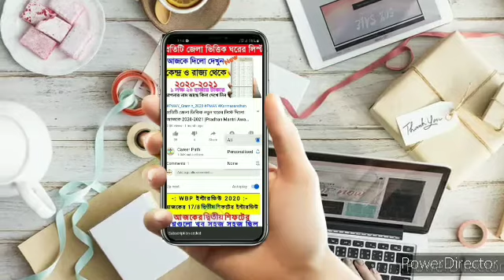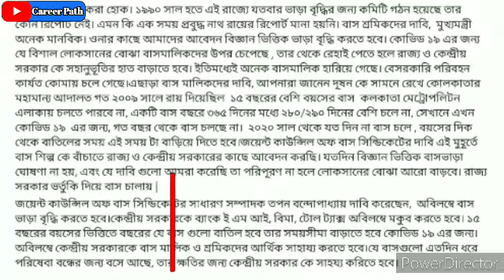বুধবার থেকেই রাজ্যে চালু হচ্ছে বাস পরিসেবা । কোন জেলায় কত গুলো,সময়সীমা । WB Bus Service | Lockdown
lockdown date west bengal. দশ
west bengal lockdown news today live. lockdown kolkata.
lockdown news in west bengal.
ujwala yojana. mamata banerjee.
West Bengal Latest News Today | west Bengal Current News Video Today LockDown News. new lockdown date in west bengal.
LPG gas rate.

পশ্চিমবঙ্গে ফের লকডাউন , West Bengal Containment Zones , পশ্চিমবঙ্গের কনটেনমেন্ট জোন , Lockdown , লকডাউন ,India , ভারতে সংখ্যা , West Bengal , Nabanna , নবান্ন , West Bengal